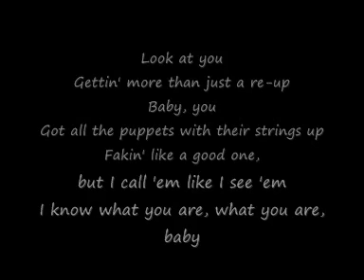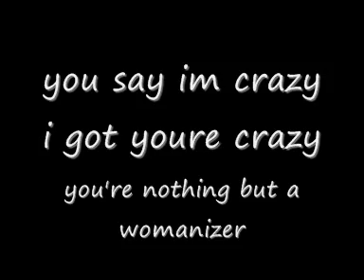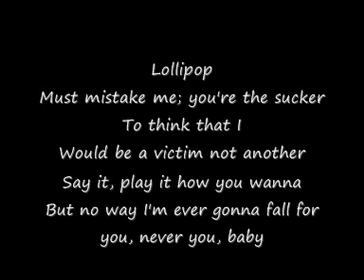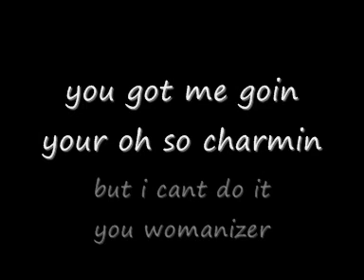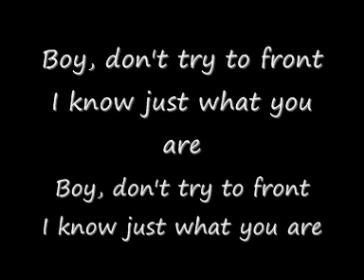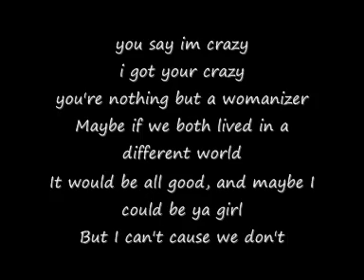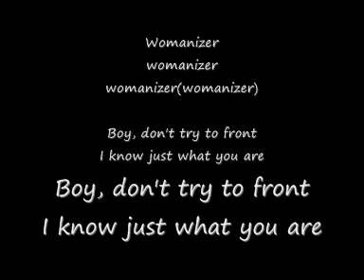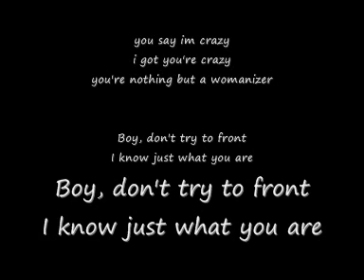Britney Spears Womenizer lyrics